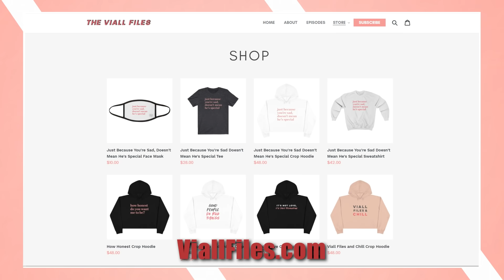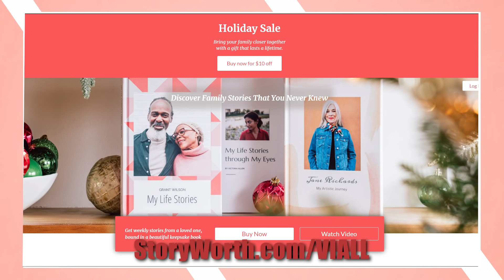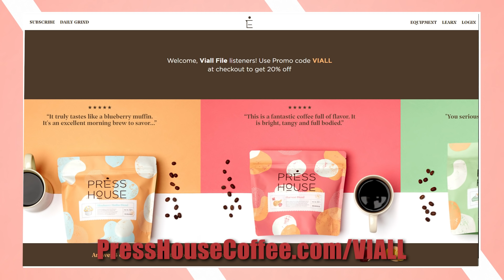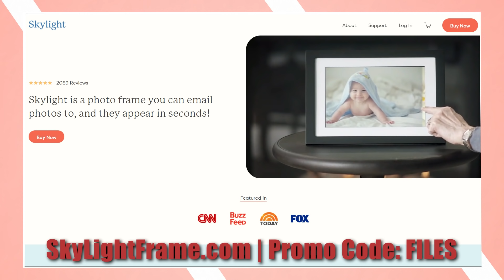Viall Files Episode 212 - Chris Harrison's Neighbor Noah Erb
Today we are joined by one of the most talked about contestants on this season of The Bachelorette, Noah Erb. Love him or hate him we take some time to hear more about who Noah is, his family, being on the front lines of COVID, and how he really approaches his sex life which is the opposite of the party boy mentality people seem to place on him.  We also get to hear about what we did not see when it came to Bennett, Tayshia thinking he wasn’t ready for marriage, and his conversations with Ben & Spencer off camera.

“I am exactly in my life where I want to be for another person to come into my life.“

Storyworth to get $10 off your first purchase.
Press House Coffee to get 20%off